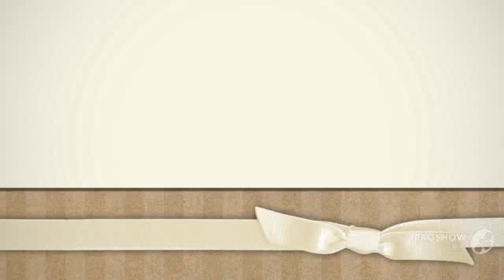Caloplaca luteominia - fungi kingdom